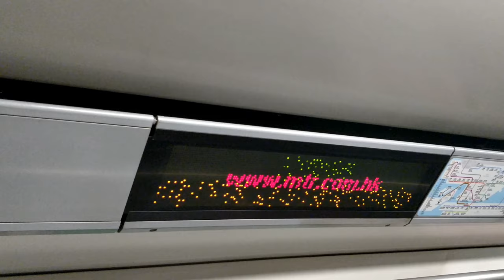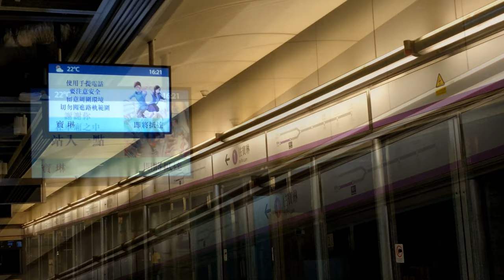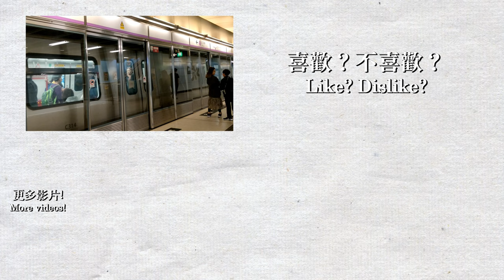【車站短攝】坑口站 Hang Hau - 港鐵將軍澳綫 (M-train, K-train)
一個位於將軍澳中平凡的車站。